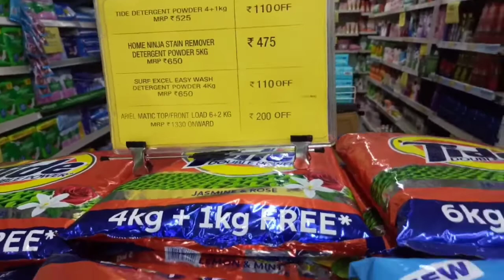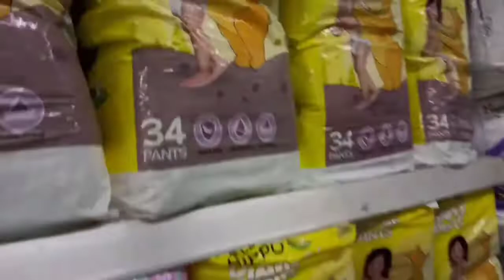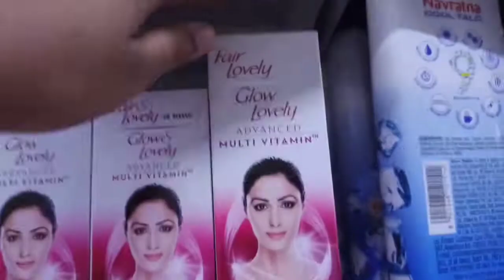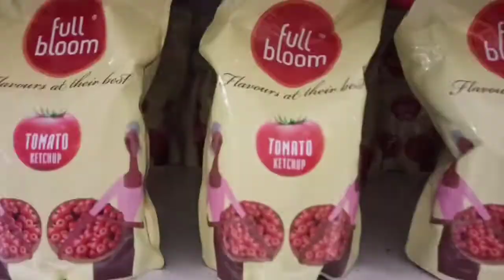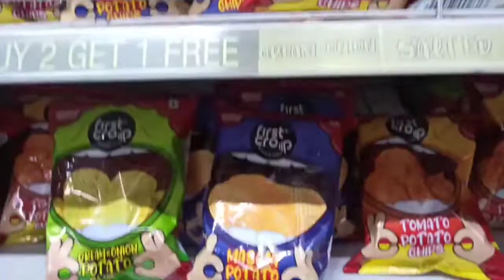😍विशाल मेगा मार्ट लेटेस्ट ऑफर |🌹न्यू ऑफर रक्षाबंधन के लिए स्पेशल